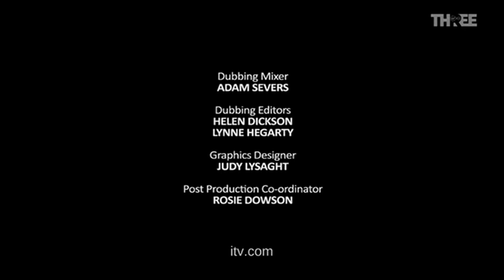ITV Productions in association with Excelsior (2006)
From S13 E1 of A Touch of Frost, coming from an airing on Virgin Media Three on 1 August 2023.

Unfortunately the S12 episode had the Granada Yorkshire logo plastered by the 2013 ITVSGE logo, which is a shame as I haven't seen any Granada Yorkshire logos on Virgin yet. Thankfully, the ITV Productions logo is retained here.